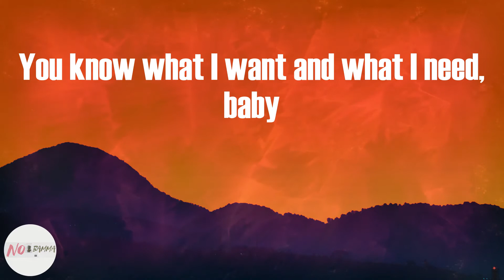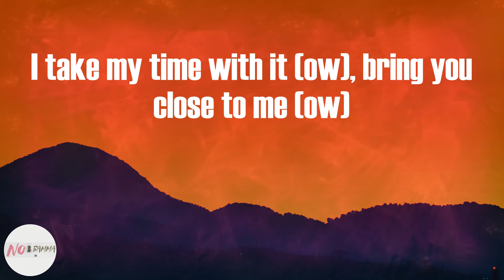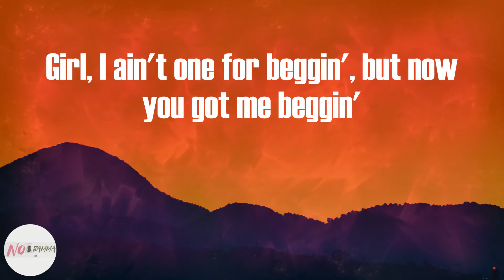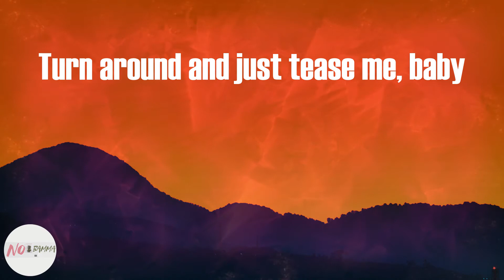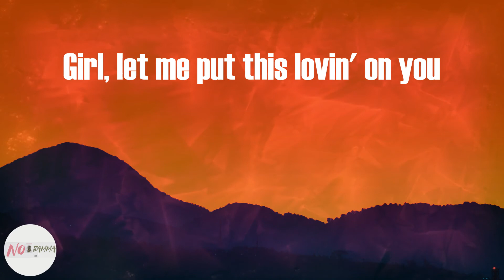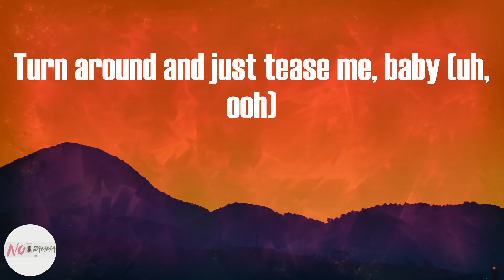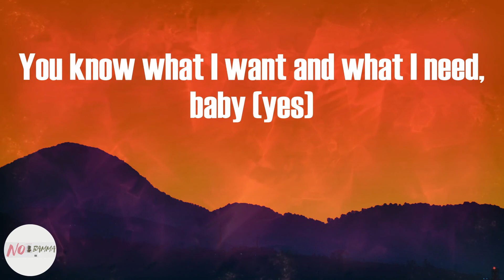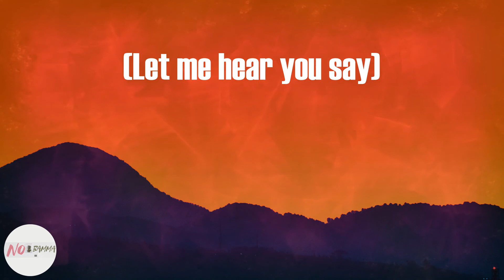Bruno Mars - Please Me (Lyrics)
Please Me (Lyrics) - Bruno Mars

Please Me Lyrics:
Please
(Let me hear you say)
Please
Please
Please (woo)
Please
Please (woo)
Please
Please (woo)
Please
Please (woo)
Come on
Come on, back it up for me
Come on
Ooh, twerk it on me slowly
Come on
Please
Please (woo)
Please
Please (woo)